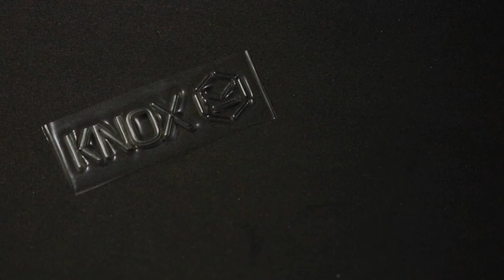DecoFlex Patches Pop!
How does DecoFlex™ differ from other patches? It's a more flexible style that can be used on both hard and soft surfaces.

Do you have a favorite cap that you’d like to add some pizazz to? Go with the “Heat seal” backing to make it easy to apply to hats and caps (which is super trendy right now).

Do you have a water bottle you want to decorate with something other than regular stickers? You can choose the “Peel-and-stick” backing to make a fancy, dimensional sticker.

Why choose DecoFlex? If you’re a fashion-forward person who wants to stand out, these stylish patches will get noticed.